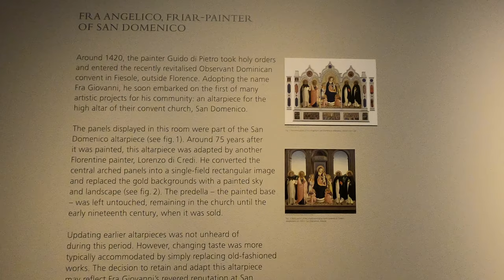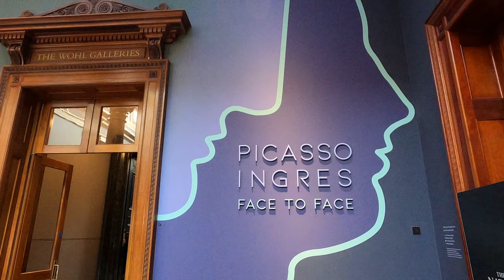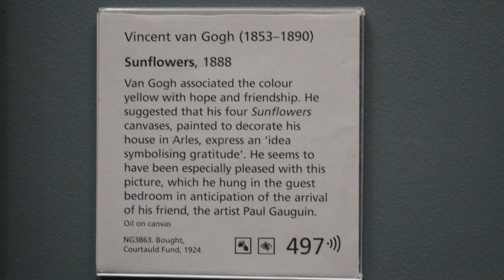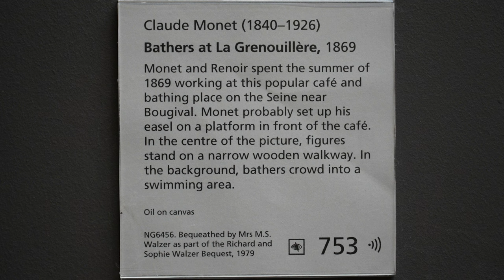National Gallery | London | Art Museum | Vincent van Gogh | Claude Monet | Exhibitions | Botticelli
The National Gallery of Art, founded as a gift to the nation, serves as a center of visual art, education, and culture. Our collection of more than 150,000 paintings, sculpture, decorative arts, photographs, prints, and drawings spans the history of Western art and showcases some of the triumphs of human creativity. Across 363 days a year, the National Gallery offers a full spectrum of special exhibitions and public programs free of charge.

The National Gallery is an art museum in Trafalgar Square in the City of Westminster, in Central London, England. Founded in 1824, it houses a collection of over 2,300 paintings dating from the mid-13th century to 1900.

The Gallery is an exempt charity, and a non-departmental public body of the Department for Digital, Culture, Media and Sport. Its collection belongs to the government on behalf of the British public, and entry to the main collection is free of charge. In 2020, due to the COVID-19 pandemic it attracted only 1,197,143 visitors, a drop of 50 per cent from 2019, but it still ranked eighth on the list of most-visited art museums in the world.